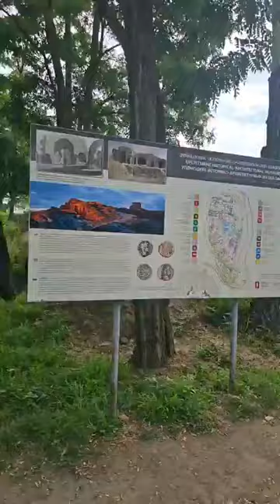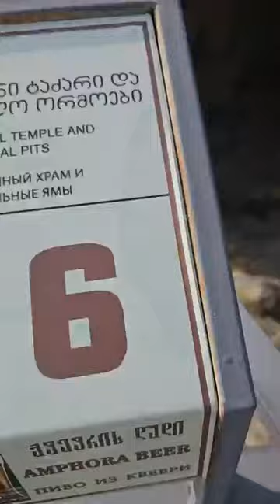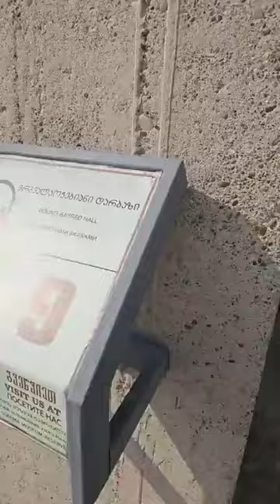🇬🇪His FAITHFULNESS IS OUR SHIELD 🛡 1605. CAM2 Jesuslovesyou -ctto(3)